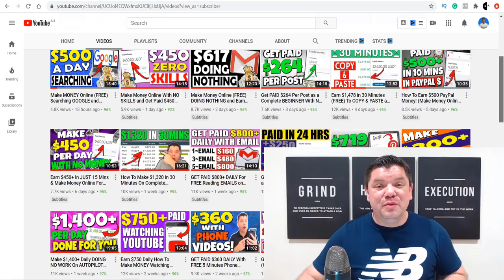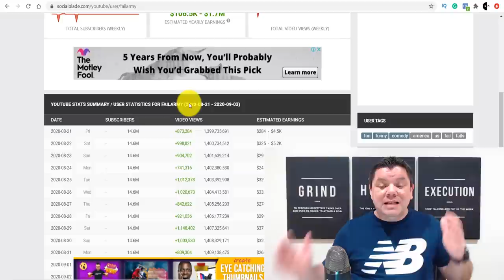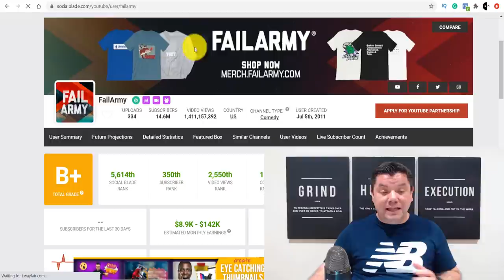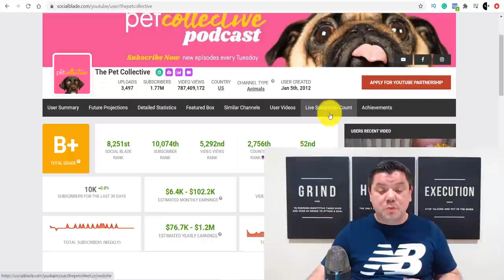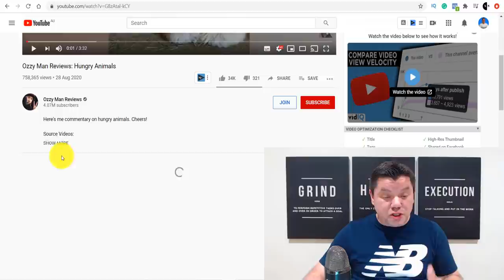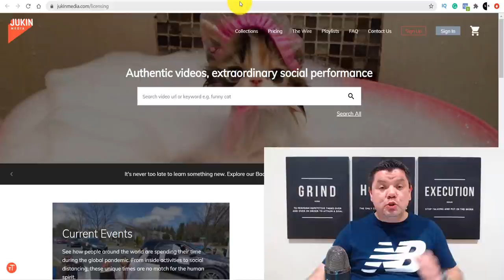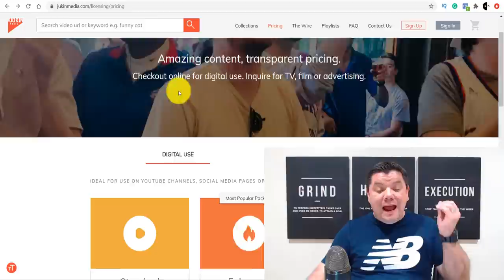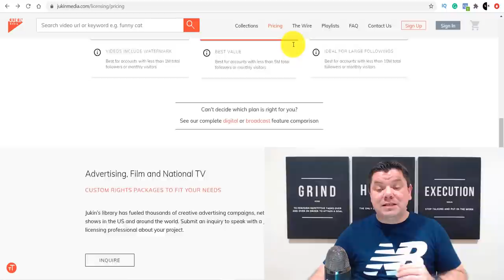Earn $1,630.50 Per DAY While You SLEEP on AUTOPILOT (Make Money Online)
If you want to make money online and you are looking for something that can make you money while you sleep and requires no work once it's set up and pays you passive income on autopilot watch this entire video!

🎥 About this video, ► I'm going to show you how to set up a potential income stream that you can use to make money online over and over again even while you sleep. This involves using completely free YouTube traffic in a niche where you don't need to create any videos your self. I'll also show you others that are doing this and where they get there content paid and for free. The best part about this make money online method is this only takes 30 minutes a day at most to set up.

🔥How To Grow a YouTube ~ Free Training!